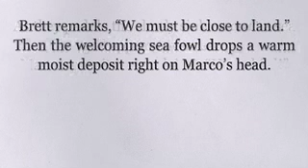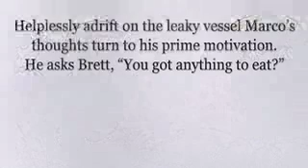Chapter 10 Adrift and the Laughter of the Gods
Chapter Ten of the Video book of Sicilian September Part Two - The Return - In Chapter Ten "Adrift and the Laughter of the Gods" Marco and Brett find themselves drifting in the thick fog - Aphrodite and Aeolus are watching over the bumbling heros heading to their next adventure!